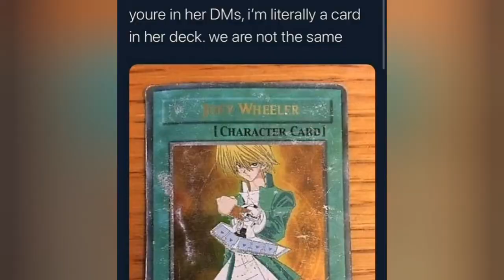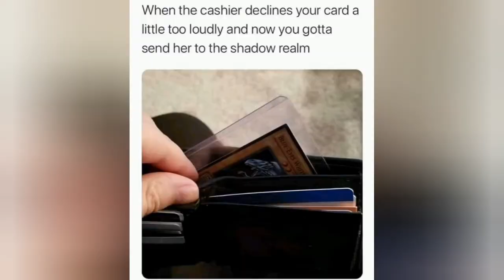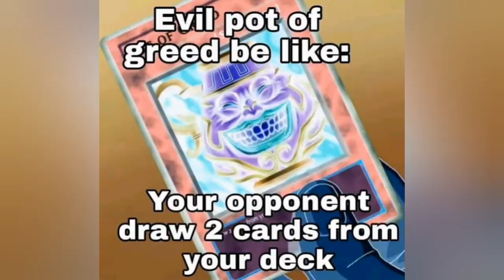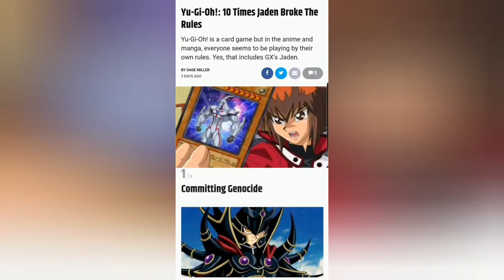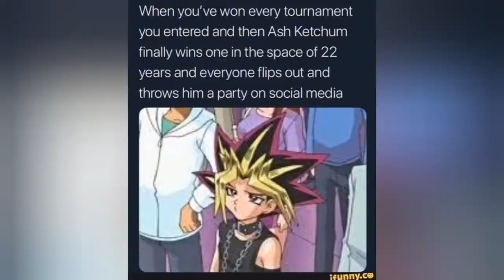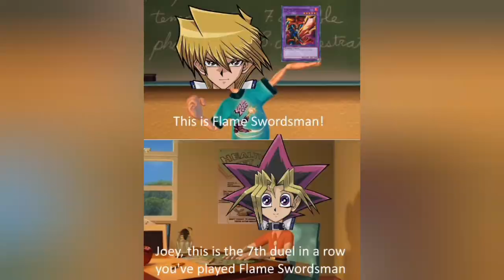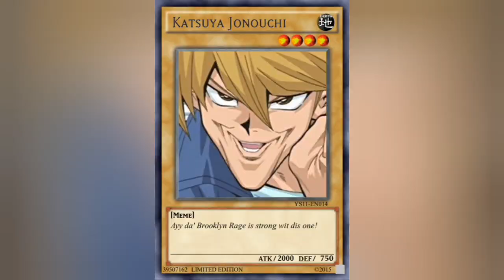Some Good Yugioh Memes just for y'all 😜😜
Yu-Gi-Oh Memes